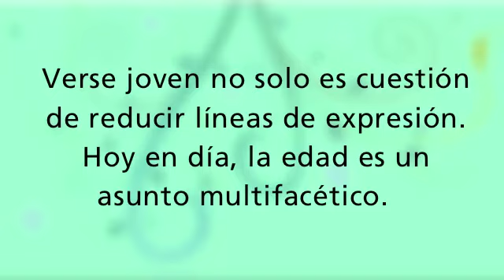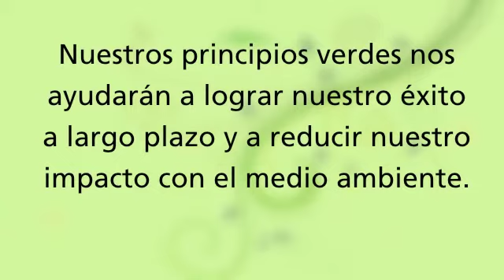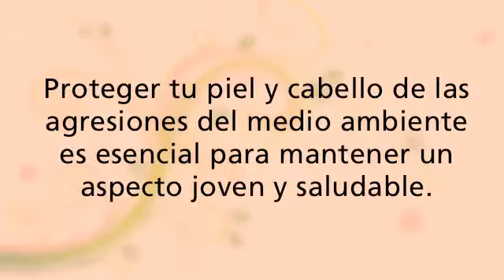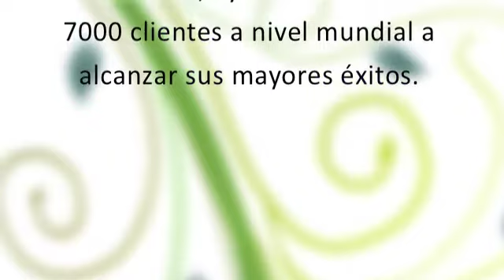Lipo Chemicals 3 Plataformas Nuevas-Spanish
Lipo Chemicals introduces products for 3 new platforms for skin care:  ageless, green, and protection.
3 Plataformas Nuevas: siempre joven, verde, and protección